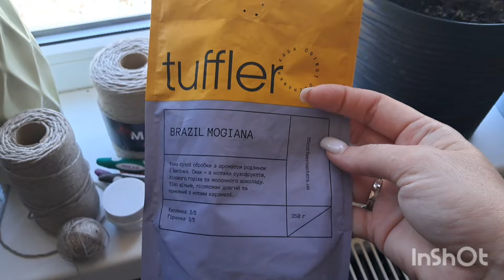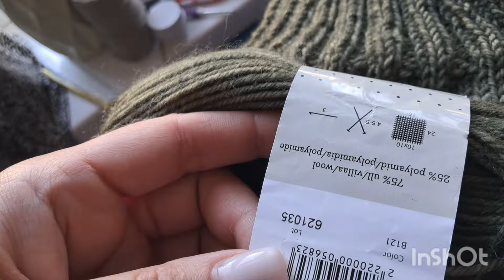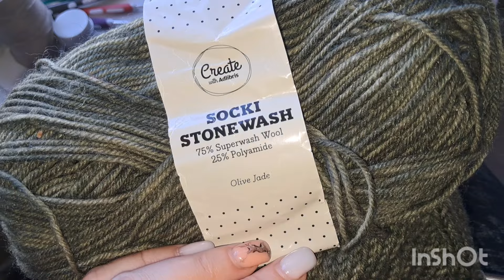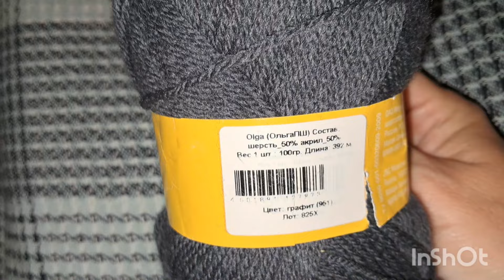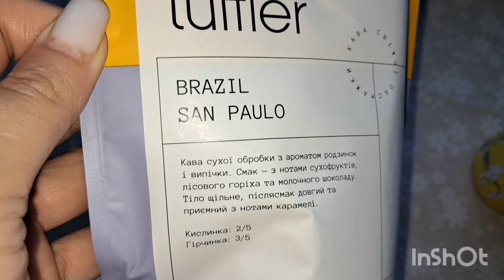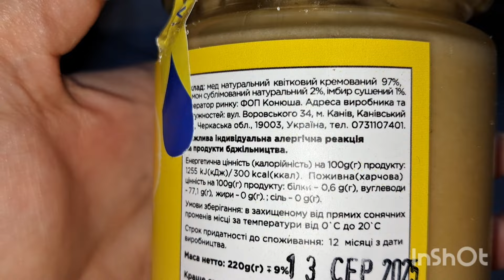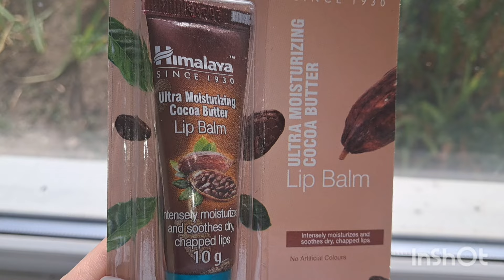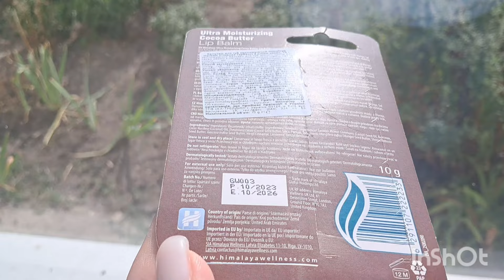Рукодільні моменти мого тижня з життя...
Запрошую в мої тижневі рукодільні моменти.
В'яжу для ЗСУ. Допомагаю чим можу.